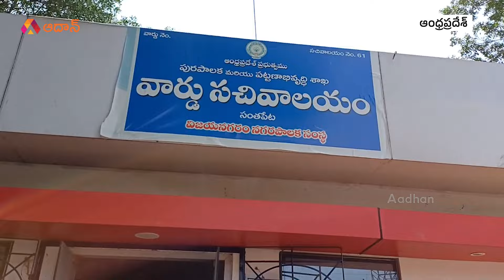ఇక మాలాంటోళ్ళకి ఆకలి బాధలు ఉండవు | Public Reaction On AP Anna Canteen Reopen | Chandrababu | Aadhan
Watch ఇక మాలాంటోళ్ళకి ఆకలి బాధలు ఉండవు..Public reacts On AP Anna Canteen Reopen under Chandrababu government.